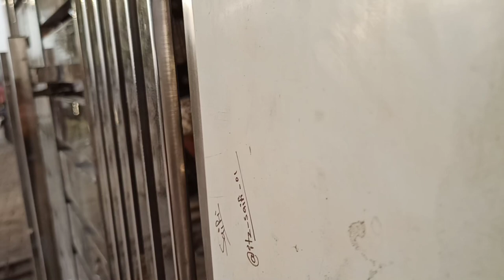how to lock install stainless steel main gate / आरसी कुंडा कैसे लगाएं मेन गेट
🙏🙏🙏🙏🙏 (  A One steel fabrication /

((((((((¡!¡ your queries ¡!¡))))))))

1) l modern Gate photos size 3 y 7

4) front man Gate photo size 10y7

rs 25000 steel 304 size 3y7

vlogs video

Facebook page. @gulfamsaifivlogs

RC Kunda install stainless steel main gate / आरसी कुंडा कैसे लगाएं मेन गेट